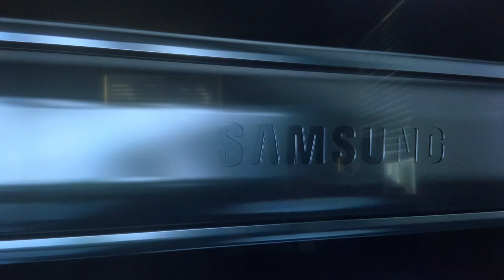Samsung Galaxy Z Fold 4 NEW TV commercial, song “ Dance “ Pomegranate Valley, available now preorder